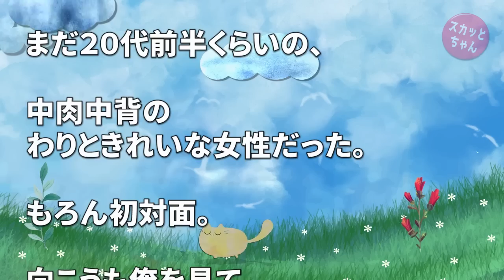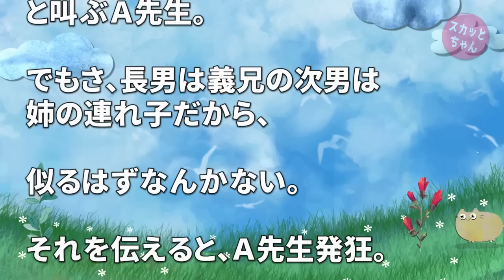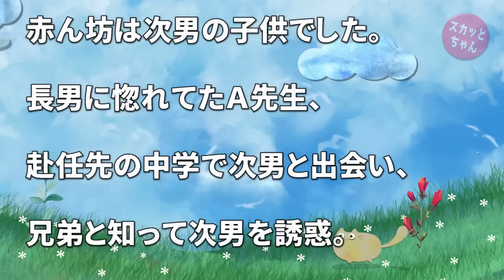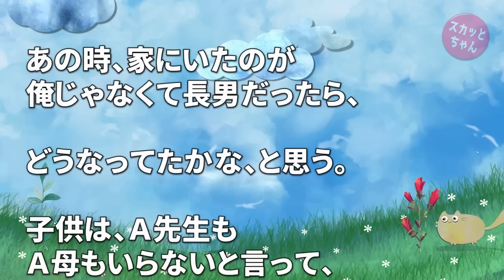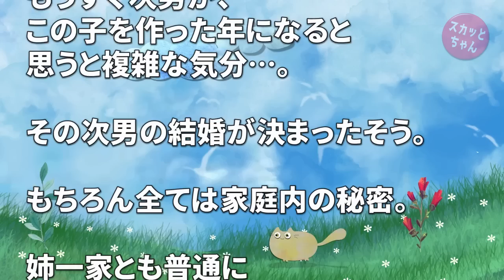衝撃的な体験 姉の家で飯食ってたら赤ん坊を抱えた女性2人組が突然凸してきた！「あんたね！！どう責任取るの！！」と俺に詰め寄るのだが俺（…誰？）→しかし赤ん坊は俺そっくりだった… スカッとちゃん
衝撃的な体験 姉の家で飯食ってたら赤ん坊を抱えた女性2人組が突然凸してきた！「あんたね！！どう責任取るの！！」と俺に詰め寄るのだが俺（…誰？）→しかし赤ん坊は俺そっくりだった…

スカッとする話 なんちゃって糞ヤンキー「ボコボコにしてやろうか」俺「やってみろよ」糞「駅員さーん、助けて絡まれてます」→翌日、糞雑魚ヤンキーが仲間を連れて待ち伏せしてたのだが…www

◆   引用元
隣人注意報：

◆   音楽
DOVA-SYNDROM：